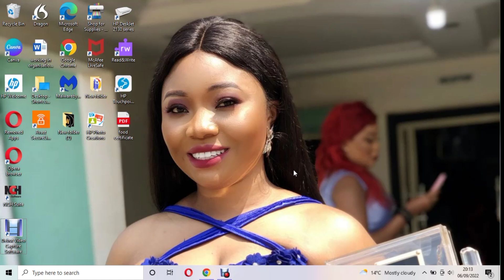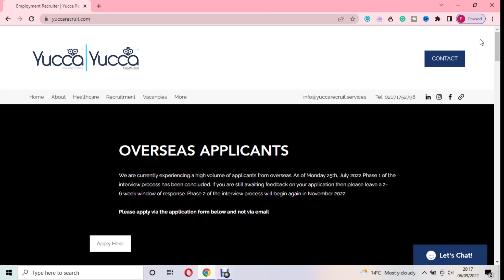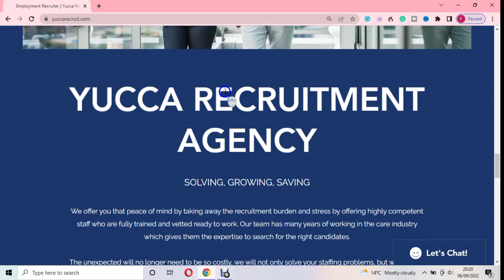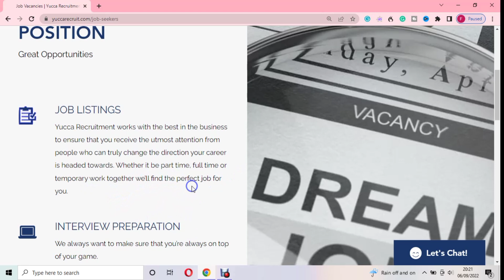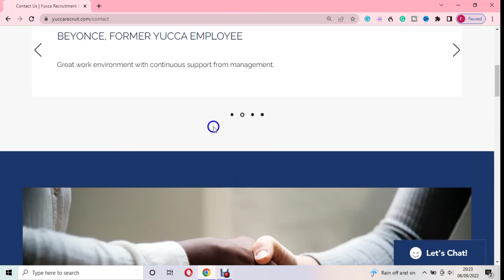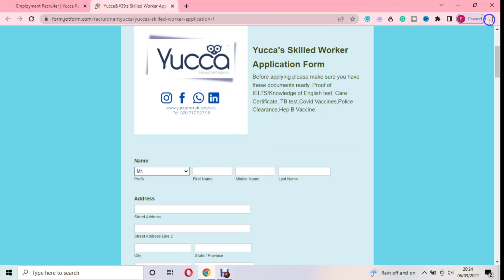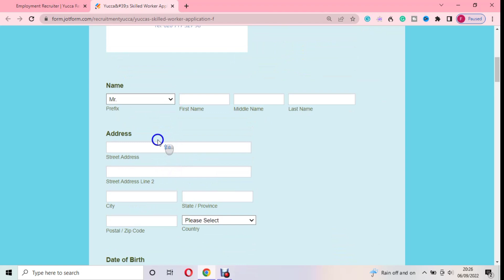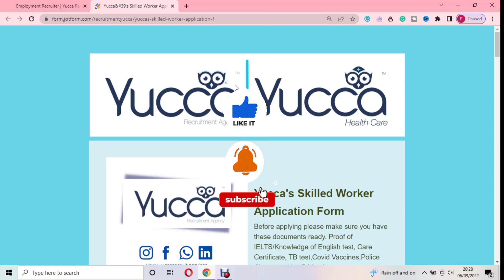THIS UK CARE AGENCY IS CURRENTLY RECRUITING OVERSEAS APPLICANTS/ CV REVIEWS FOR FREE/ CHECK THEM OUT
THIS IS A UK AGENCY THAT IS CURRENTLY RECRUITING OVERSEAS APPLICANTS AND WILL ALSO HELP REVIEWS YOUR CV FOR FREE, CHECK THEM OUT TODAY.

WISHING YOU GOODLUCK 🤞❤️

JOIN MY TELEGRAM GROUP FOR MORE JOBS UPDATE.

FAQs

1) WHAT'S YOUR FULL NAME
Ans: Clara Chiwendu Joseph (Fred)

2)WHERE DO YOU STAY
Ans: United Kingdom 🇬🇧🇬🇧 Northern Ireland

3)WHAT DO YOU FILM WITH
Ans: My Phone (Redmi note 9Pro)

4) Do you use a ring light?
Ans: Sometimes

5)WHAT APP DO YOU USE To Edit?
Ans:Inshot,Youcut,Cutecut

6) ARE YOU MARRIED?
Ans: Yes I am

7)WHAT IS THIS CHANNEL ABOUT?
Ans: Life in the UK, Tips on how to get here, Relocation and migrating Abroad

SEARCH WORD: UK, jobs, sponsor, visa, tier2, sponsorship, companies, HIRING, jobsinuk, opportunities, Support worker, hospitals, factory, work, permit, UK, jobs, sponsor, visa, tier2, sponsorship, companies, HIRING, jobsinuk, opportunities, Support worker, hospitals, factory, work, permit, gov.uk.co ,Reylondon, care group, Indian, Northern Ireland, care assistant, Skills, skill workers, Jobs hiring now, uk homes, Uk care jobs,chef jobs in UK, Clara joseph, UK immigration 2022, Skilled worker visa, Health and social care visa, Jobs for Nigerians, Jobs for Indians, Social worker jobs, Recruitment UK, Cheap visa, NHS trust, NHS Foundation, NHS Jobs, dependant Visa, Jobs in England, Jobs in Wales, Jobs in Northern Ireland, Jobs in London, From India to UK, migrate to UK, Labour shortage jobs, UK Visa processing time, tier 5 visa sponsorship.